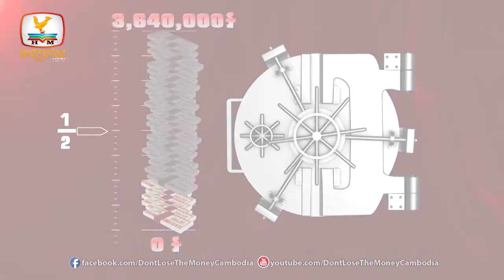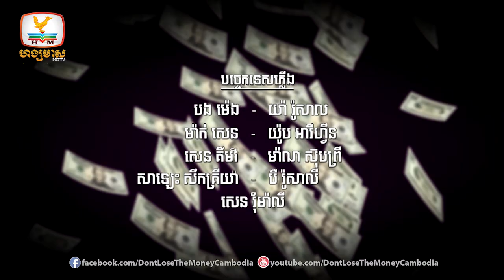Don't Lose The Money Cambodia | សប្ដាហ៍ទី 4 | វគ្គទី 5 វគ្គបញ្ចប់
រីករាយទស្សនាវគ្គទី ៥ ដែលជាវគ្គបញ្ចប់សម្រាប់សប្តាហ៍ទី ៤ ក្នុងកម្មវិធីប្រលងល្បែងសមត្ថភាពយកប្រាក់លានលំដាប់ថ្នាក់ពិភពលោក Don't Lose The Money Cambodia រដូវការទី ១
ក្រុមក្រហម៖
សាន លក្ខិណា
ឌី តូអ៊ិន
ឌី គឹមអ៊ោន់
សុខ ស៊ីថា
ក្រុមស៖
នួន សុធារ័ក្ស
ឈិន ម៉ានិច្ច
យឺន មួយហេង
នាង ប្រាក់សុគន្ធ